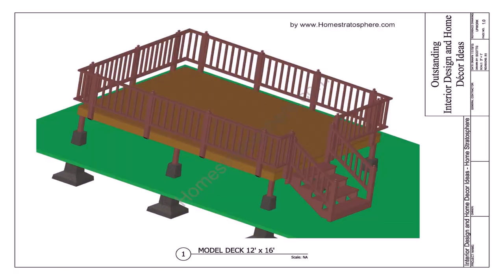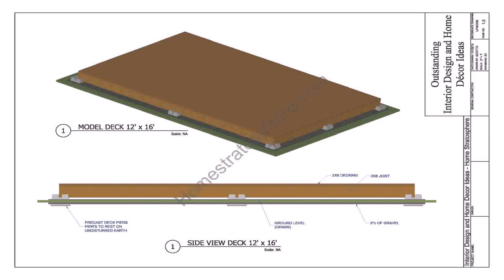24 Ft Above Ground Pool Deck Plans Free